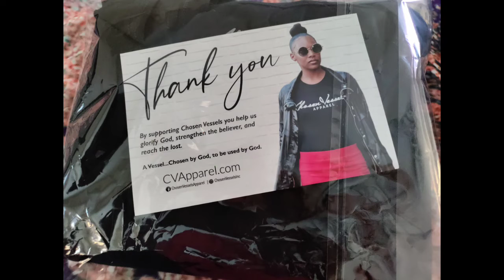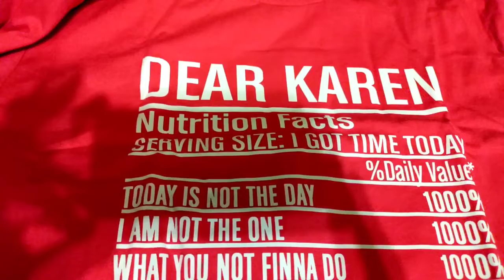life update and chit chat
coming thru for my followers and I hope you feeling the content.
drop a comment and let me know what your favorite video is.